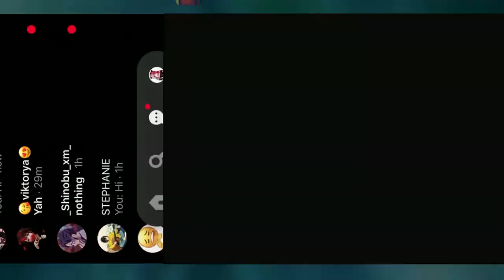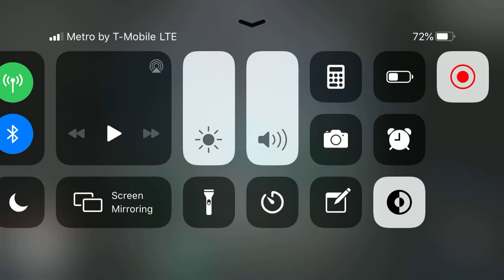Among Us Gameplay